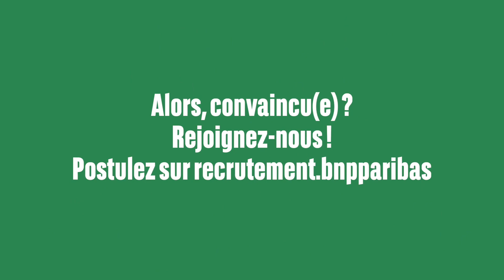Interview «3» : Hazar, Inspecteur IT chez BNP Paribas.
Découvrez avec Hazar le métier d’Inspecteur IT chez BNP Paribas.